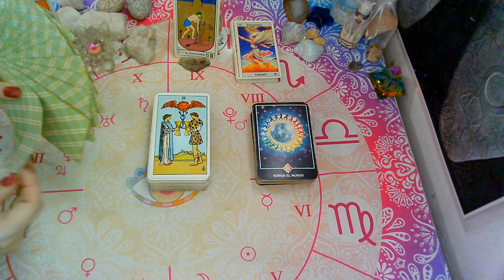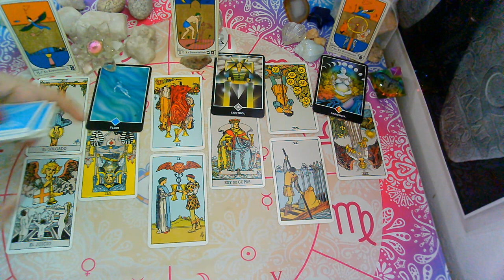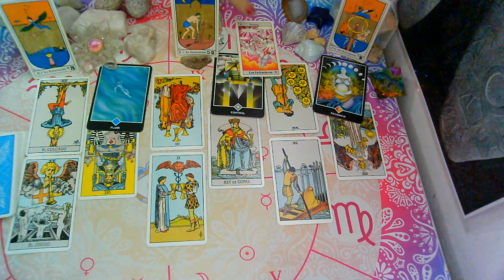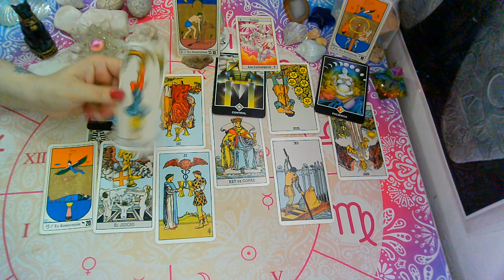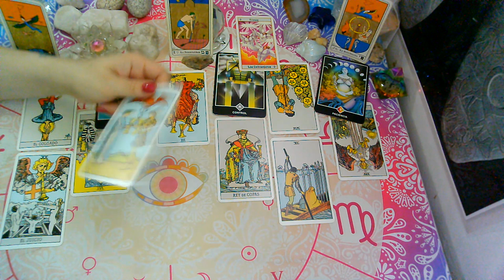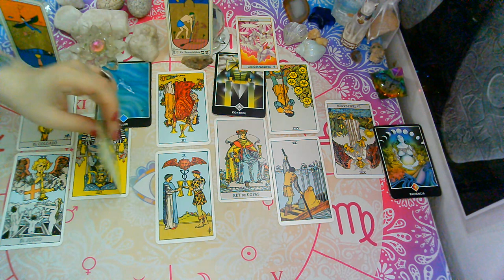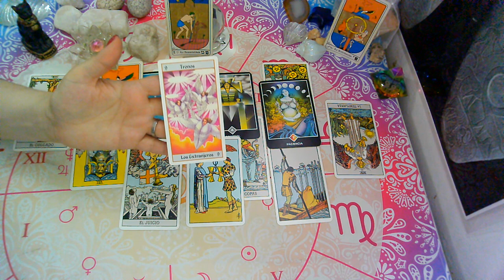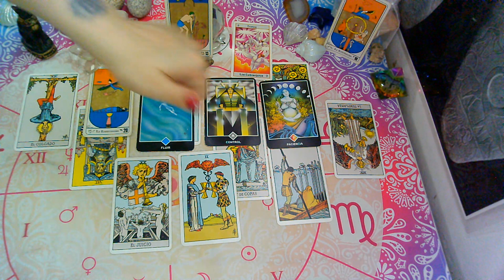NOVIEMBRE*SAGITARIO*♐😍"PERSONA ESPECIAL, EX PAREJA" Que siente?Que piensa?Que hará?(2da Quincena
💜FanPage FACEBOOK :
@Supernova tarot

Creative Commons.